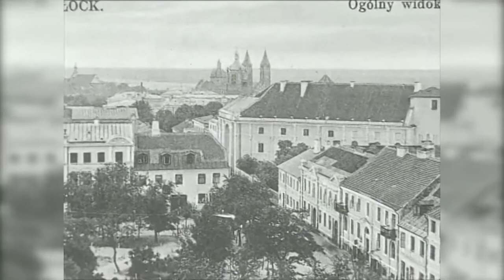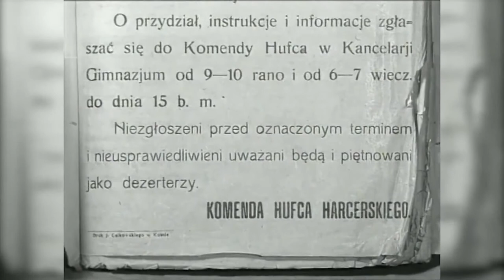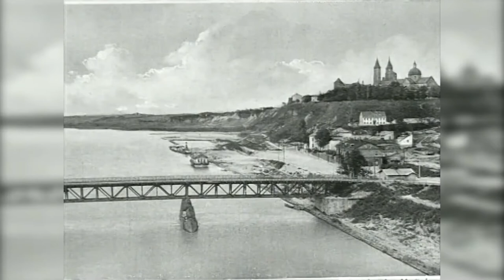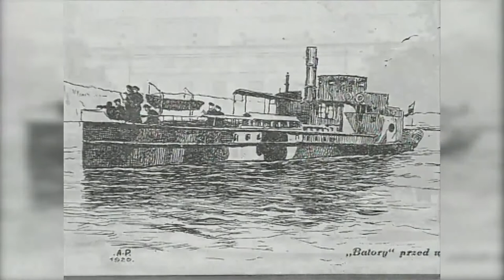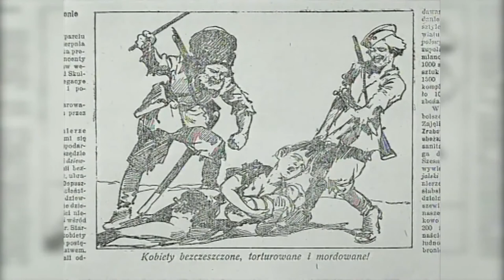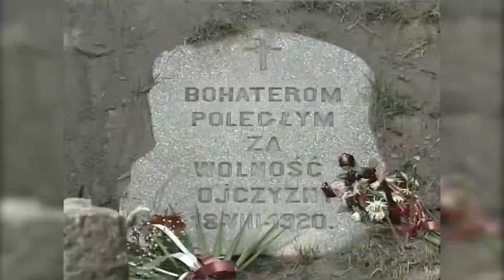Album Płocki 1920 -1921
Scenariusz i reżyseria Tadeusz Bystram
Zdjęcia filmowe Jan Gawryłkiewicz
Montaż Artur Stankiewicz
Opracowanie Muzyczne Krzysztof Kralka
czytał Ksawery Jasieński
Wykorzystano zbiory archiwum miejskiego w Płocku oraz WFDiF w Warszawie.
Produkcja Urząd Miasta Płocka 1996